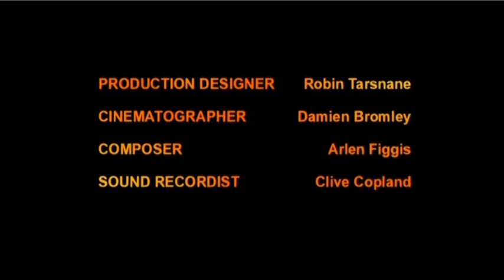THE HIDDEN CITY - Trailer episode 11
Original title: The Hidden City
United Kingdom | 2002 | 30 min.
Languages available: EN
Genre: Drama, Crime & Gangsters
Director: Luke Hyams, Richard Johnson, Tom Fox
Cast: Ashley Walters, Heathcote Williams, Judith Shekoni, Karl Davies, Carl Moses, Richard Leaf, Newton Boothe, Paul Barber, Richard Harrington

The Hidden City, a 21-part drama set on the streets of London that follows a group of young homeless people living in the streets of London for one year.